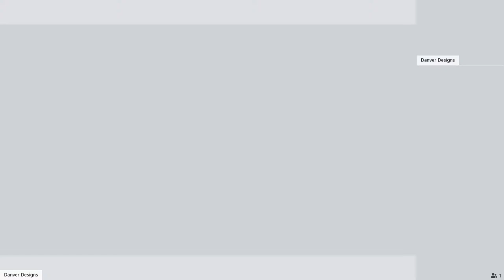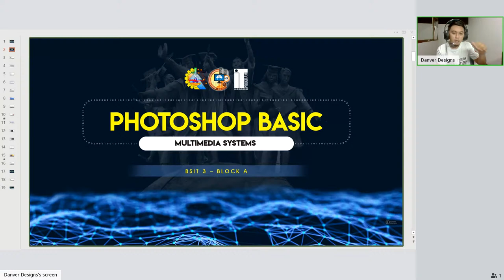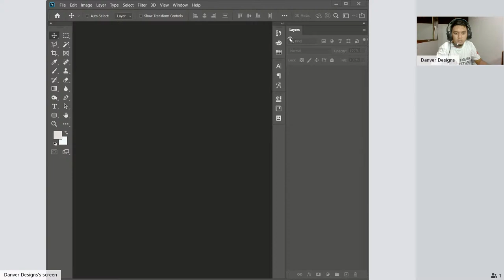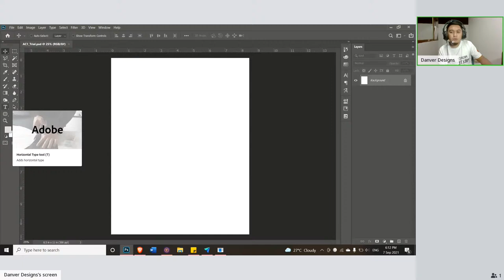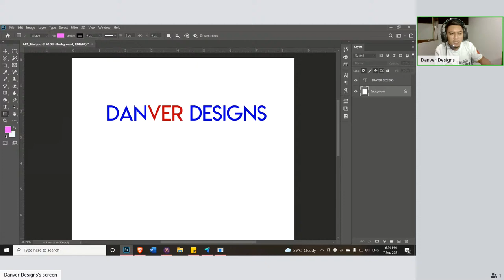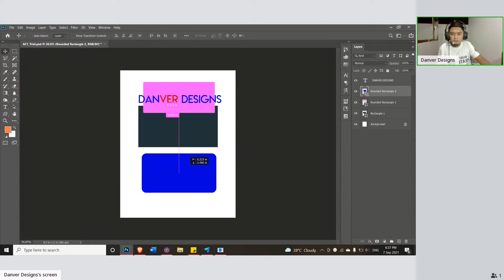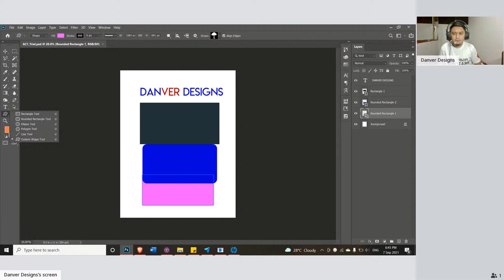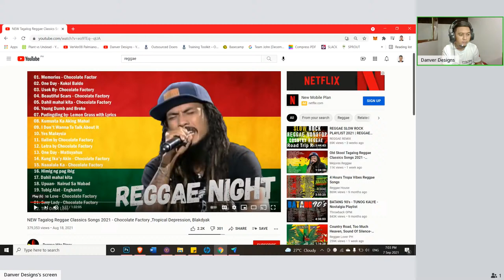ITMGD 1 - PHOTOSHOP BASIC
September 7, 2021 - 5:30 - 7:00 PM
IT3A